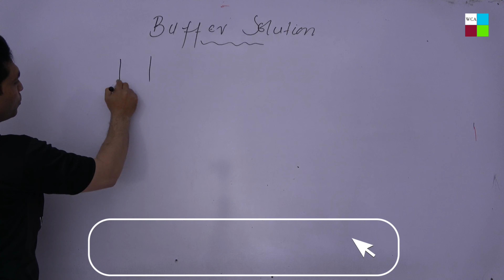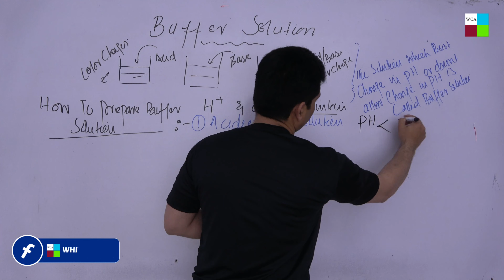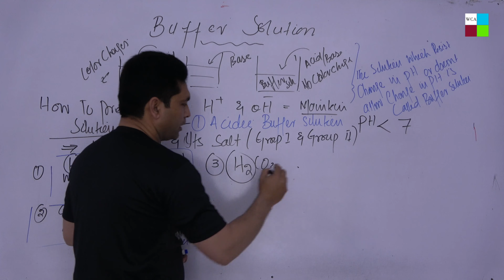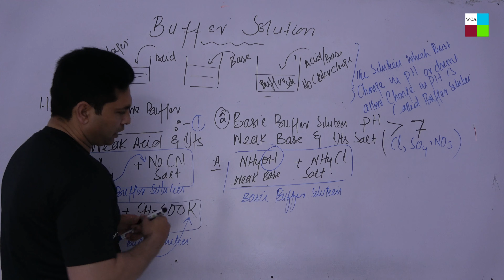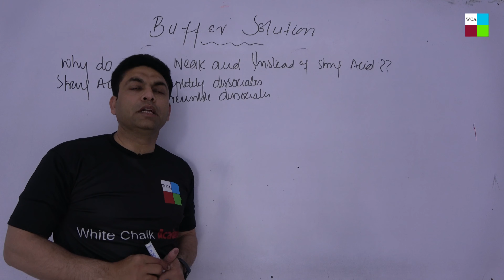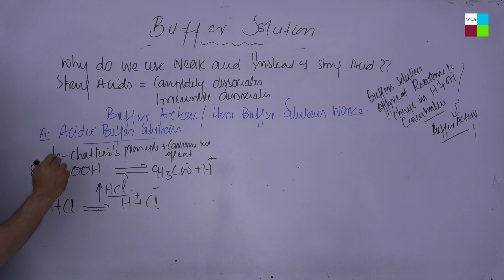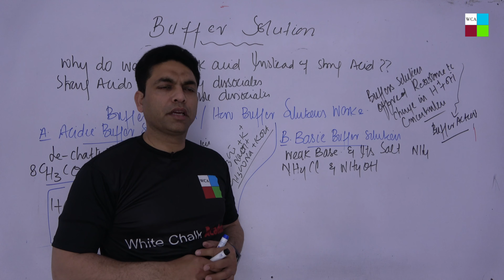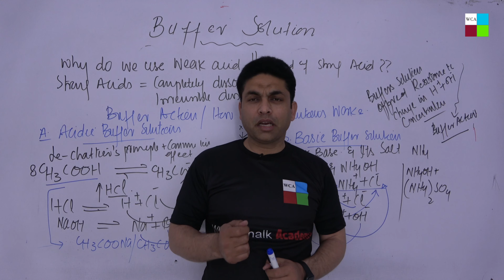WHAT IS BUFFER SOLUTION?/ TYPES OF BUFFER SOLUTION//HOW TO PREPARE BUFFER SOLUTION//ACIDIC & BASIC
WHAT IS BUFFER SOLUTION??
DISCUSS TYPES OF BUFFER SOLUTION
What is a buffer solution simple definition?
HOW TO PREPARE BUFFER SOLUTION??
ACIDIC BUFFER SOLUTION
BASIC BUFFER SOLUTION
WHY ARE WE USING WEAK ACIDS/BASES INSTEAD OF STRONG ACIDS/BASES?
BUFFER ACTION/HOW BUFFER SOLUTION WORKS
ACIDIC BUFFER SOLUTION
BASIC BUFFER SOLUTION
APPLICATIONS OF BUFFER SOLUTION
INDUSTRIAL APPLICATIONS OF BUFFER SOLUTION
MANUFACTURING OF LEATHER
BACTERIOLOGICAL RESEARCH
HUMAN BLOD
EXTENSIVELY USED BY ANALYTICAL CHEMIST
BUFFER TABLETS
BODY LOTION/SHAMPOO/PHARMACEUTICAL USES OF BUFFER SOLUTIONS

For watching more lectures, click on the following link of playlists .